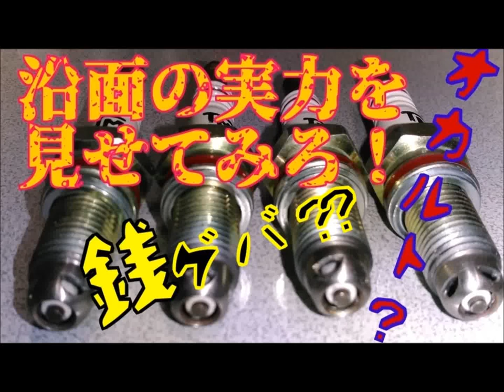CB400Fに沿面プラグを試す ②実走総括編 トルクマスター ブリスク NOLOGY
小銭貰ってちょうちんレビュー書いてる者と当方は違いますので
あるがまま、感じたままを記事＆動画に率直に表現しております

ぶっちゃけ突き抜けた個性や美点は感じられませんでしたが、
始動性の良さと耐久性（見込み）の高さはいざという時に高い信頼性で頼もしいとは思います

但し消耗品に一個￥3800（定価）というのは富裕層でない限りマルチエンジンには経済負担が大きすぎるかと思います
当方はパッケージ汚れの新品を一個￥600でまとめ買いして入手したので今回試す気になったものです
￥600ならかなりお薦めできるコスパなんですがw

多分ブリスクプラグもそう大きな差は無い性能だと想像します

後は好みなので一応参考程度の事に留めて頂きたいと思います

動画にも載せましたが一番コスパ良いのは
DPR7Z～9Zを3～5000㎞で交換する
同時にオイル交換する
これでしょう（気持ちも気分も良いです）

結局今迄自分がやってきた事がベストだったというオチwです

Special・Parts・Kyokkoh
極　PROJECT　光